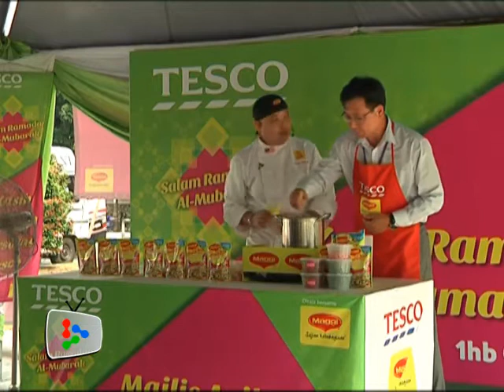Tesco brings cheer to children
About 20 children from Universiti Malaya Medical Centre and their guardians were treated to a shopping spree at the hypermarket on Wednesday.